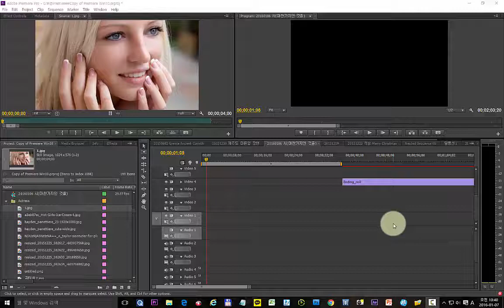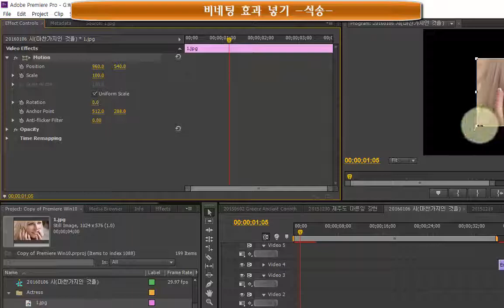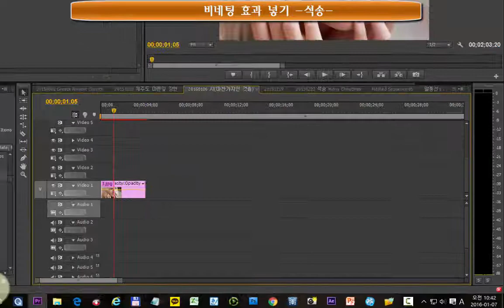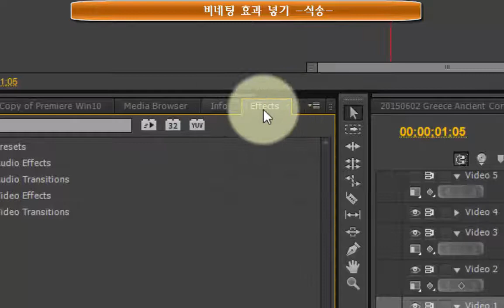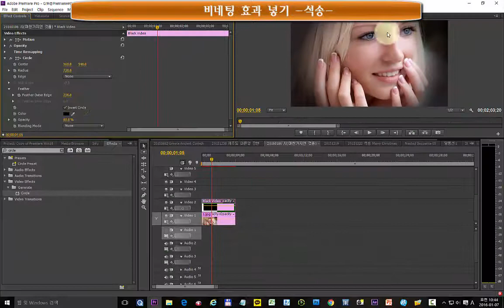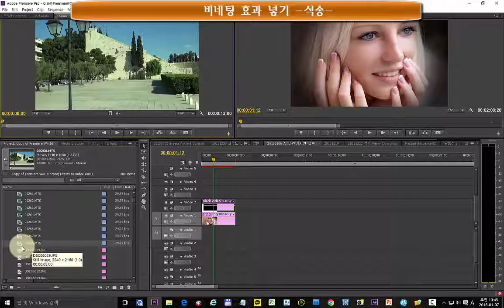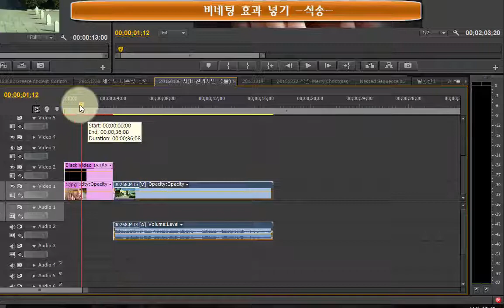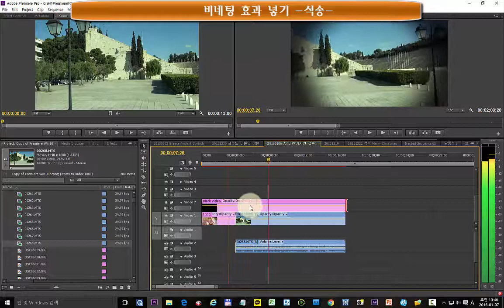Premiere CS6 강좌 01 비네팅(vignetting)효과 -프레미어 강좌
Premiere CS6 강좌 01 비네팅vignetting효과:
비네팅(vignetting)이란?
프레미어 혹은 포토샵에서 비네팅이란 이미지의 특정부분을 선택하여 돋보이게 하고 그 외 부분은 어두운 효과를 만드는 것으로 비네팅 현상, 비네팅 효과, Lomo 효과와 같은 내용으로 사용되고 있다.

사전적 의미로는
렌즈 주변부의 광량(光量) 저하로 촬영된 사진의 모서리나 외곽 부분이 어두워지거나  검게 가려지는 현상. 렌즈 앞부분에 후드나 필터 등을 장착했을 때 이들이 렌즈의 외곽 부분을 가려서 나타나는 그늘 현상을 일컫기도 한다.